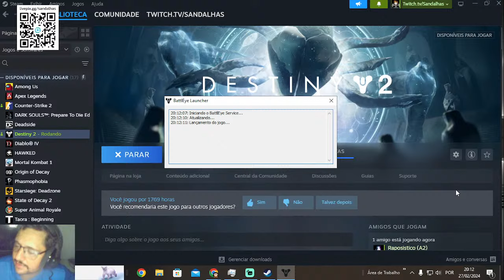Destiny 2- Reset semanal artimanha com arcano, NEM FIZ NADA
Steam: Sandalhas

Steamcraft: Sandalhas